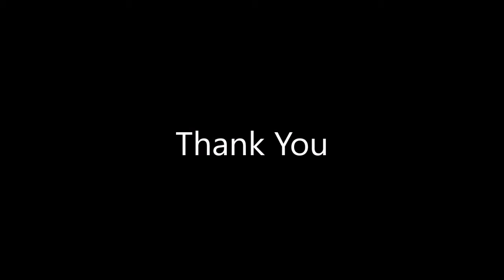Adil Gowani CB Highlights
This highlight video is a collection of videos from a  few of my games with Mercy College.